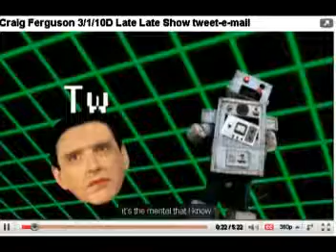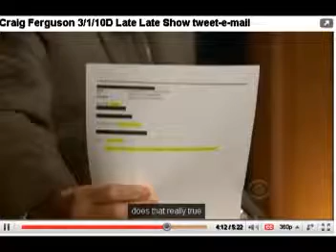Youtube Audio caption test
This a screen record of youtube's voice recognition close caption beta test